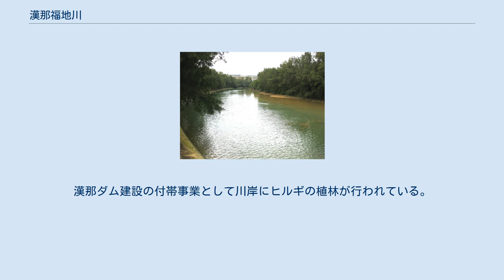漢那福地川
漢那福地川（かんなふくじがわ）は、沖縄島中部を流れる二級水系に指定された河川である。
福地川、あるいは漢那川とも呼ばれる。
 沖縄島北部の脊梁を構成する漢那岳からガラマン岳にかけての南東斜面に発し、南あるいは南東へ流れ漢那ダム貯水池のかんな湖に至る。
かんな湖南西端の漢那ダム（本ダム）から流出し南西あるいは南へ流れ、漢那集落の西端部にて漢那湾（太平洋）に注ぐ。
 上流部は支流が樹枝状に細かく分かれており、谷が深くV字谷の様相を呈している。
また、流域の大部分は在日米軍基地キャンプハンセンの敷地となっており、一般市民の立ち入りが制限されている。
 中流部の、現在かんな湖の湖底となっている地域は福地原（ふくじばる）と呼ばれ、17世紀以前に水田が拓かれたと考えられており、沖縄戦直後まで苗代として利用されていたが、地域農業のサトウキビへの転換や在日米軍用地の土地収用のため使われなくなった。
ダム建設以前においては河口から1.6キロメートルの地点で支流の一番ガーラが合流していた。
 下流部は傾斜がゆるやかであり、河口から1.1キロメートルの漢那ダム直下まで海水の遡上がある。
ダム建設以前は大潮や台風のときに河口から2.2キロメートルまで海水の浸入があった。
下流部でフェーヌカーラ（南の川）が合流する。
河口付近に干潟や湿地があり、旧漢那橋より上流にヒルギ林（マングローブ）が見られる。
ヒルギ林は上流部の開発による赤土流入や護岸工事のため大幅に減少した。
漢那ダム建設の付帯事業として川岸にヒルギの植林が行われている。
 ^ a b c 『漢那福地川水田遺跡発掘調査報告書　グヮーヌ地区』 ^ 1966年-1976年の観測値（『沖縄における多目的ダムの建設』p.54） ^ 『宜野座村誌』pp.11-12 ^ 『沖縄における多目的ダムの建設』pp.435-446 ^ 『宜野座村誌』pp.32-35 ^ 『沖縄県主要水系調査書』p.18